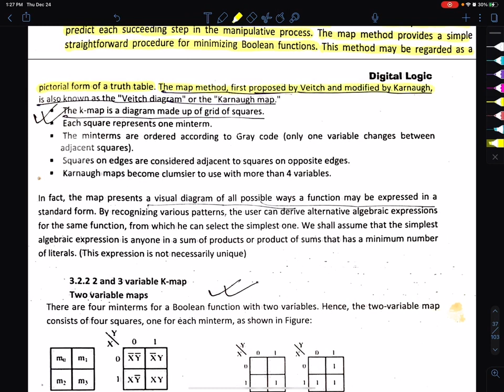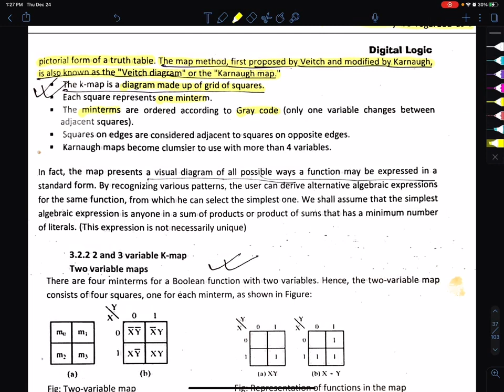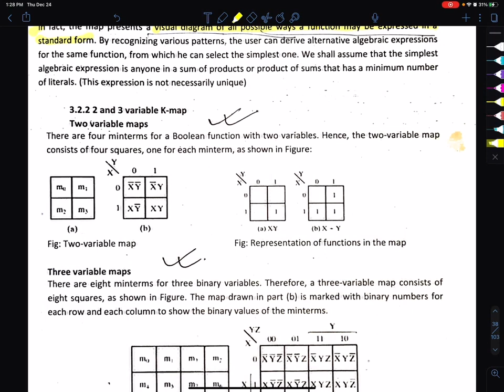Unit-3 12 | K Map | 2 and 3 variable K-map | BSC CSIT DigitalLogic OnlineTutorials by Aashikakhanal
Unit-3 12 | K Map | 2 and 3 variable K-map | BSCCSIT 1st Sem Digital Logic | Digital Logic Online Course in Nepali

Contributor: Aashika Khanal : IT Engineer, Freelancer Web Developer, Graphic Designer, IT Trainer, Contributor , Social Worker, Girls In Education (GIE), Women & Child Activist

IT EDUCATION NEPAL - कम्प्युटर शिक्षा सबैको लागि |
Thank you for support and co-operation

bsc csit notes 4th sem in nepali bsc csit notes 5th sem in nepali
bsc csit notes 8th sem in nepali bsc csit notes nepal in nepali
bsc csit physics notes in nepali bsc csit digital logic notes in nepali
bsc csit notes 1st semester in nepali bsc csit 2nd sem notes in nepali
bsc csit blog in nepali digital logic notes csit in nepali
bsc csit 2nd sem old questions solutions
statistics csit notes digital logic notes pdf
bsc csit digital logic notes bsc csit notes 1st semester
digital logic notes pdf bsc csit bsc csit review update notice
digital logic notes pdf 1st sem digital logic old question solution
bsc csit 2nd sem notes bsc csit 2nd sem old questions solutions
bsc csit 1st sem Introduction to IT bsc csit notes exam old question solve in nepali
bsc csit 1st sem Programming in C in nepali
bsc csit 1st sem Probability and Statistics in nepali
bsc csit 1st sem Calculus and Analytical Geometry in nepali
bsc csit 1st sem Physics I in nepali
bsc csit 1st sem Biology I in nepali
bsc csit 1st sem Geology I in nepali
bsc csit 1st sem Statistics I in nepali
bsc csit 1st sem notes exam old question solve online class in nepali
bsc csit 1st sem notes exam old question solve in nepali
bca notes exam old question solve in nepali
bit diploma in engineering  bim bed ict bicte  notes exam old question solve in nepali